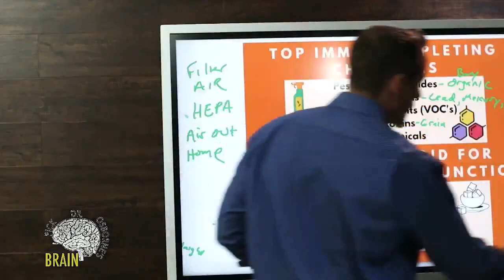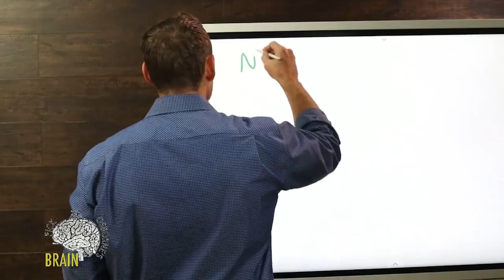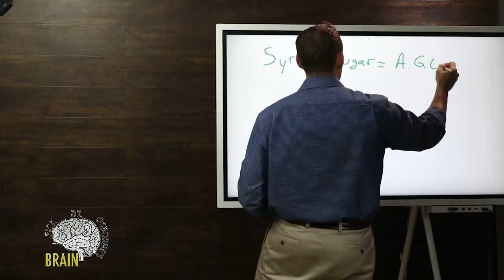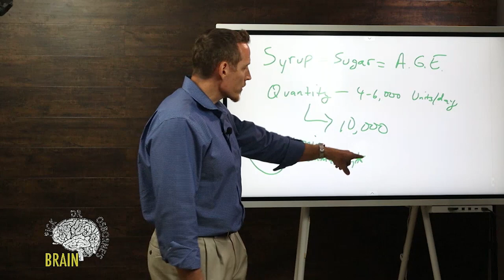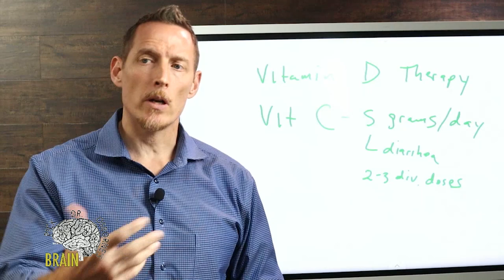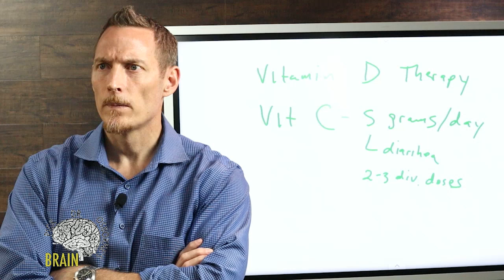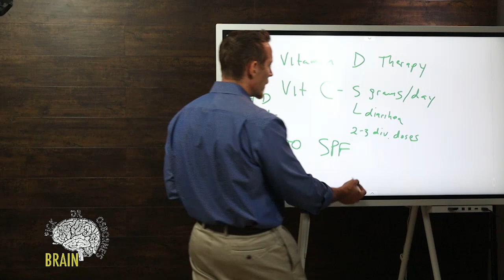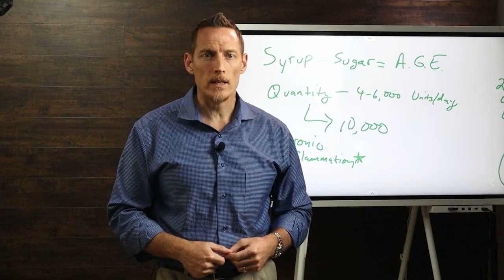Sore throat from paper surgical masks? Plane commute immune strategies? And more answered!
00:00 - can vitamin D3 in supplements cause cholesterol to increase?
00:54 - should vitamin D-3 be taken with K-2?
05:19 - can the villi in the small intestine recover once you have gone grain-free?
07:10 - losing sleep to overactive bladder
08:24 - sore throat from paper surgical masks?
09:10 - is elderberry syrup good for immune support?
10:08 - is liposomal vitamin d preferred?
12:35 - what kinds of tests measure cortisol?
13:28 - what kind of immune support would you suggest if I have to get on a plane?
15:38 - can a happy lamp be a good sunshine alternative on a rainy day?
16:10 - what is high goes vitamin D therapy used for?
17:27 - what exercises would you recommend for someone with a back injury?
19:51 - after taking high dose vitamin D therapy do I continue taking capsules after that?
21:44 - where can someone start if they react to every supplement?
23:07 - how can a mailman be low in vitamin D if they spend so much time outside?
24:00 - do you believe that everyone should be on a lectin free diet?